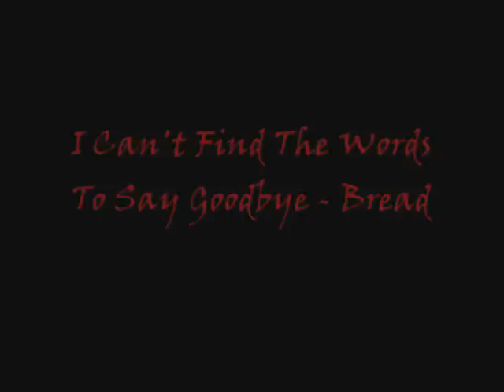I Can't Find The Words To Say Goodbye - Bread (Cover)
Jamming...

I Can't Find The Words To Say Goodbye - Bread

Can't say I don't love her
Still I cant pretend
And my heart is torn just knowing that
I'm losing my best friend
If it easier said that done
Then someone tell me why
Though I try
I can't find the words to say goodbye

I could tell her that I'm sorry
And hope she'll understand
She will have to do with someone else
All that we have planned
I'd rather her hear the truth
Than hurt her with a lie
So I tried
But I can't find the words to say goodbye

I have to go away
There's no other way
But goodbye is not what I can bring
Myself to say

If I told her "see you later"
Then I might be wrong
Cause this voice inside is driving me
To find where I belong
I know I must leave her now
But every time I try
Don't know why